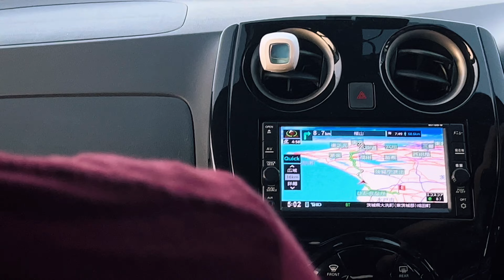Back to Nepal 🇳🇵{ Nepal Airlines } Summer vacation 2022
Special thanks to @nihcniR dai and @pemba dai